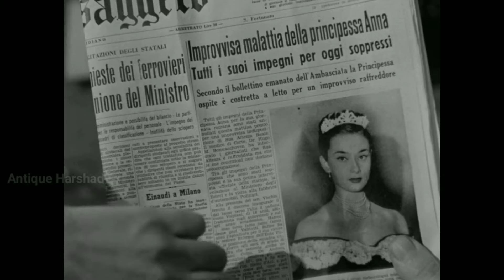Roman Holiday (1953) Movie Explained In Hindi | रोमन हॉलिडे मुव्ही की कहानी | Antique Harshad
Roman Holiday (1953) Movie Explained In Hindi | रोमन हॉलिडे मुव्ही की कहानी | Roman Holiday Movie In Short | Antique Harshad |

Roman Holiday movie in hindi
Roman Holiday movie explained in hind
Roman Holiday (1953)
Best classic movie
Best old movie
Audrey Hepburn movie
Gregory Peck movie
Roman Holiday movie explanation
Best hollywood movie
Roman Holiday
Beat hollywood old movie
Best movie in 1953
Evergreen movie
Roman Holiday movie
Roman Holiday movie songs
Roman Holiday movie story
Best love story
Special movie